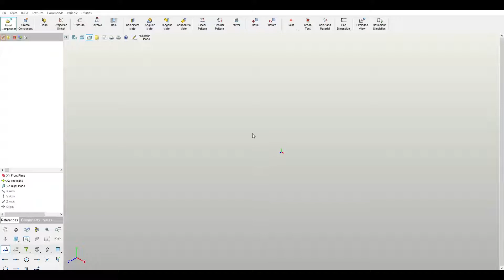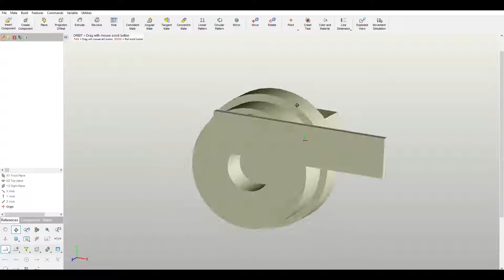Learn how to use 3D Modeling Software - 27 - Sub-Assembly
Learn how to start creating parts in SolidFace 3D modeling software mostly known as CAD. We jump right in! You’ll learn how to control the workspace with your mouse, the concept behind creating 3D parts, and the workflow from creating a 2D sketch and extruding it into a 3D model.

We will be covering from the basic sketch techniques to the most advanced features!